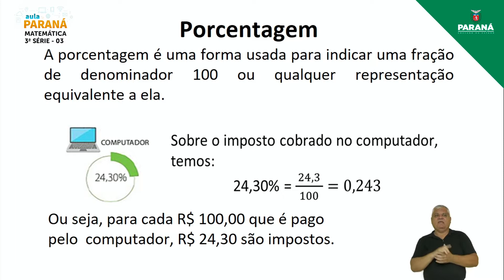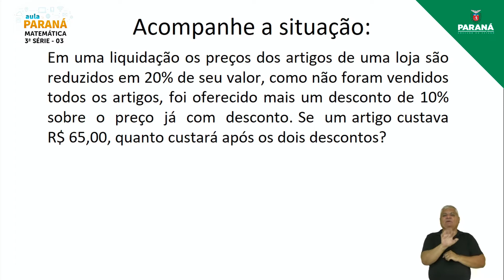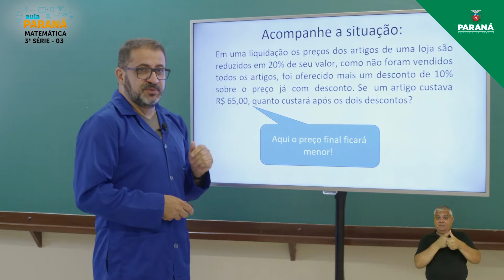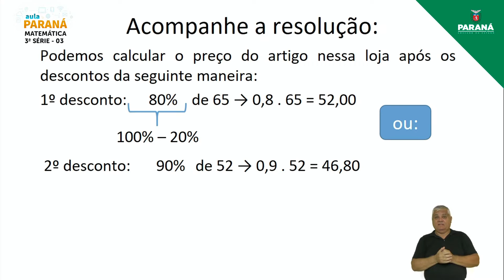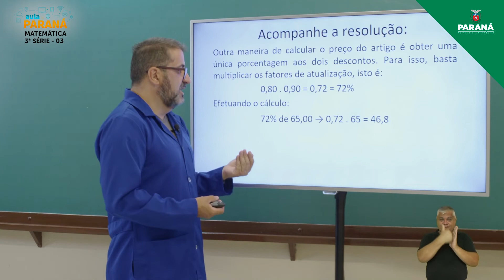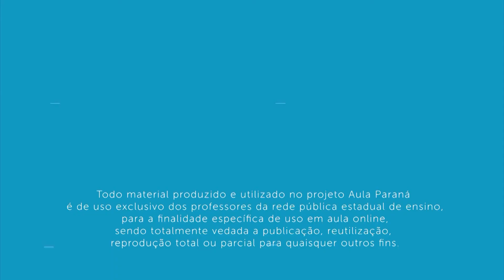2022 | Resumo da Aula | 3ª Série | Matemática | Aula 3 - Porcentagem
Professor Tony Marcio Groch